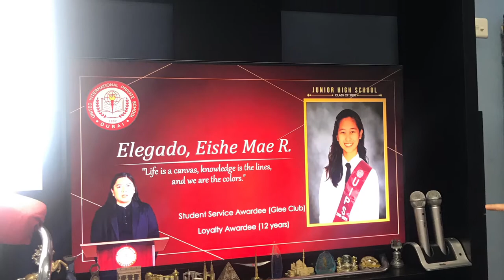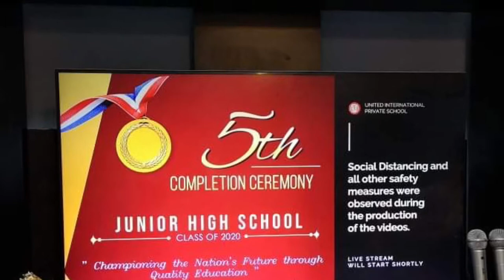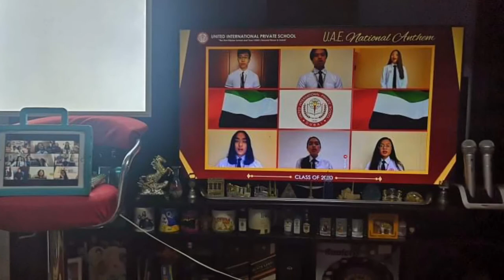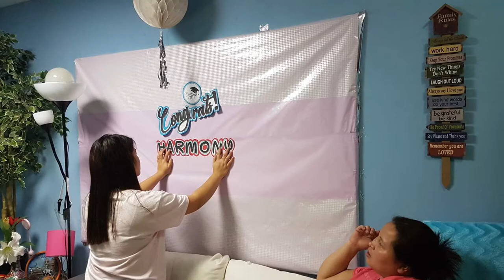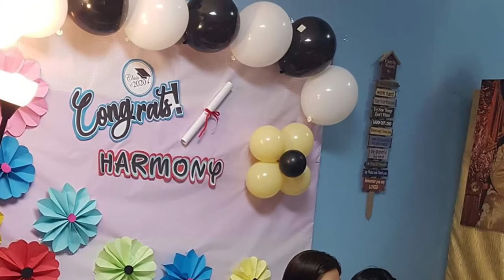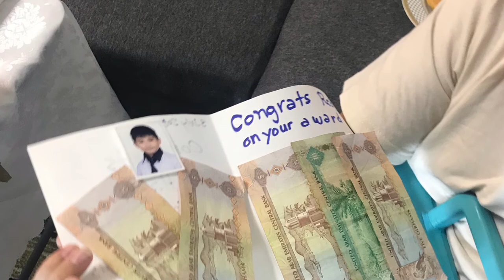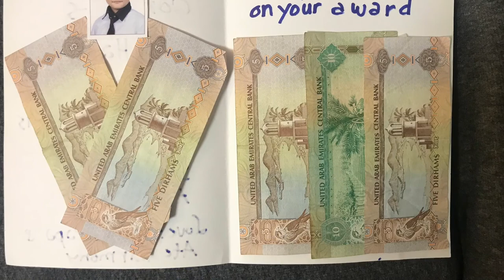Harmony’s Junior High School Virtual Graduation | 3July2020